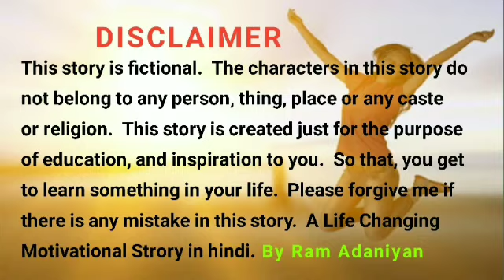बूढ़े गिद्ध ने बताया कि बुढ़ापे में औलाद साथ क्यों छोड़ जाती है? Budape me Aulad Sath Kyon Nahi Deti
बूढ़े गिद्ध ने बताया कि बुढ़ापे में औलाद साथ क्यों
छोड़ जाती है?" Budape me Aulad sath kyon
chhod ja

chhod ja

छोड़ जाती है?" Budape me Aulad Sath Kyon Nahi Deti.

kalki avatar, chipkali girne se kya hota hai,
kalki vani, yug parivartan, 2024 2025,
2024 ki bhavishyavani, 2025,
kalyug ka ant kab hoga, kalyug ka ant kaise hoga, छिपकली का शरीर पर गिरना, 2024,
2024 bhavishyavani, bhavishya malika 2023